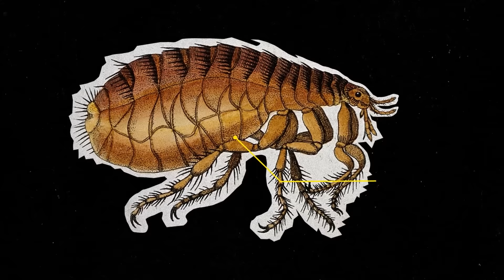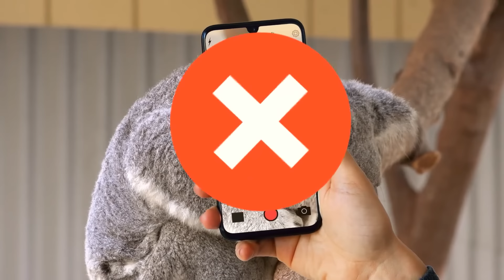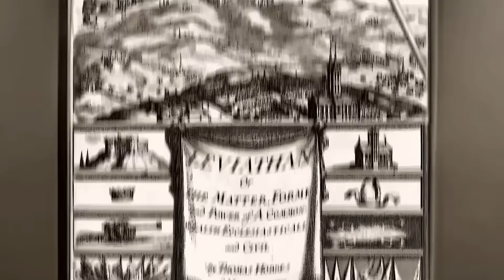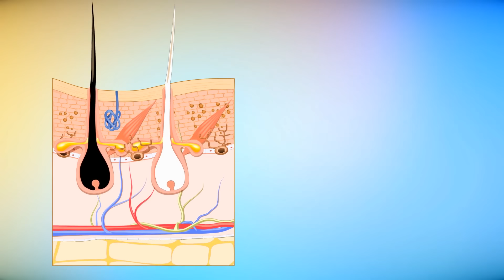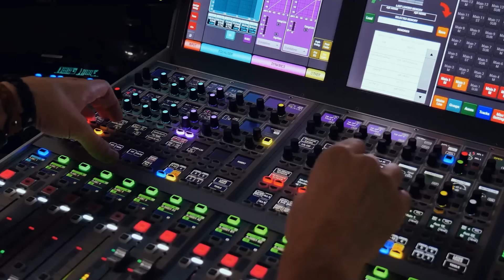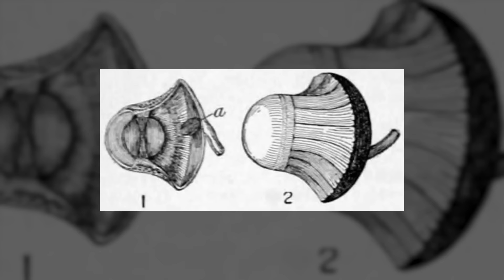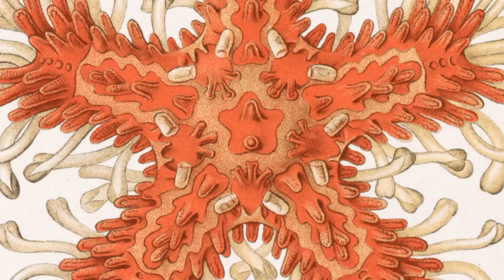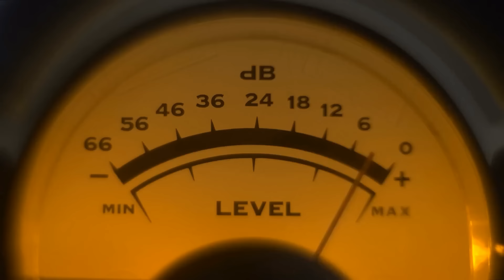Gli Octopus hanno tre cuori? & Altri Fatti Sorprendenti